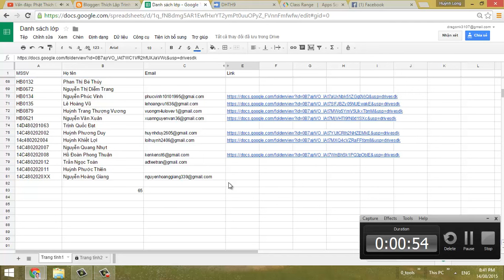Google Script: Su dung Google Drive va Google SpreadSheet